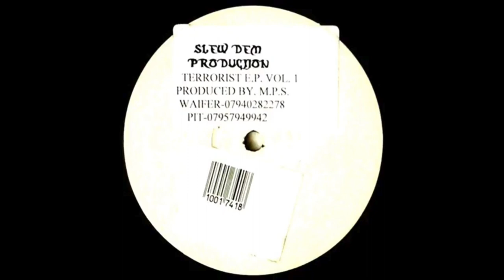Slew Dem Productions - Terrorist EP (Track 1)